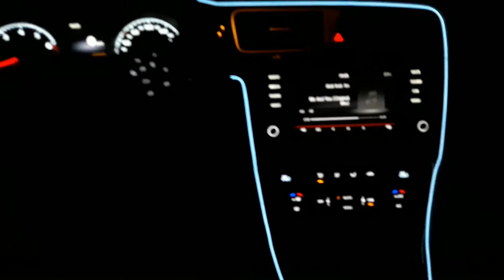Vw Golf 7 Ambiyans